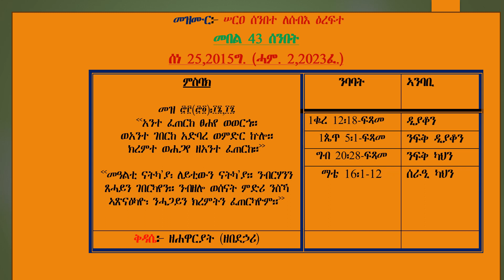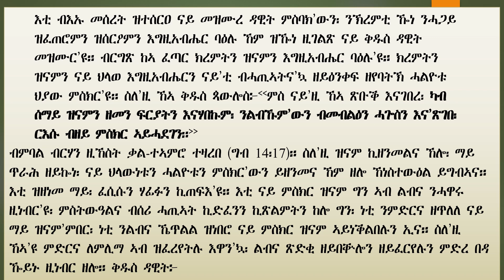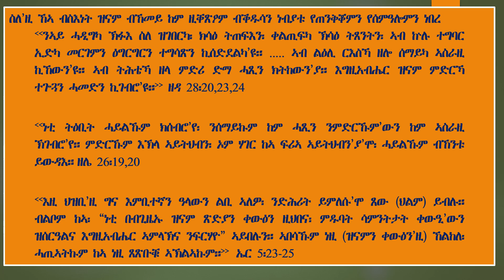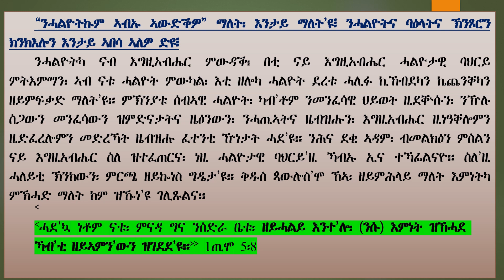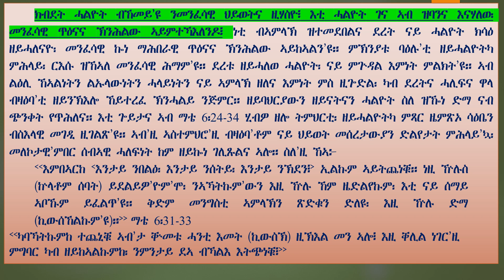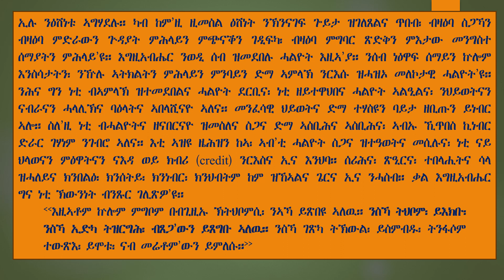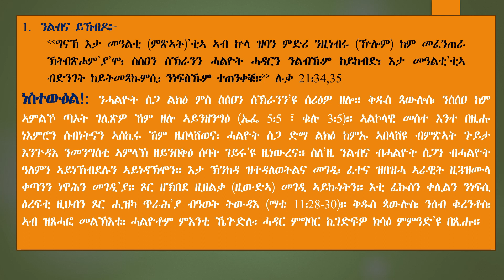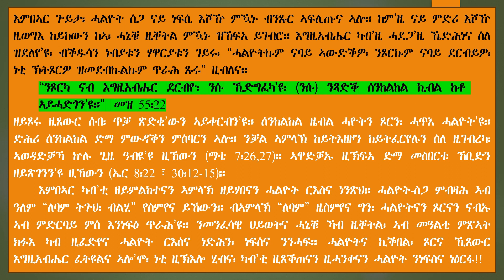TV.TEWAHDO "ንኹሉ ሓልዮትኩም ኣብኡ ኣውድቕዎ" መልእኽቲ ወንጌል